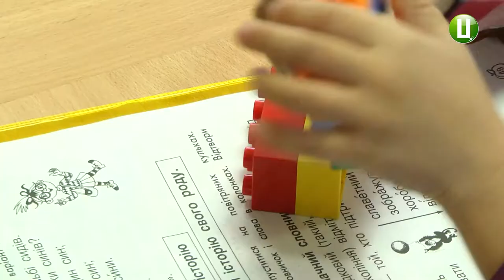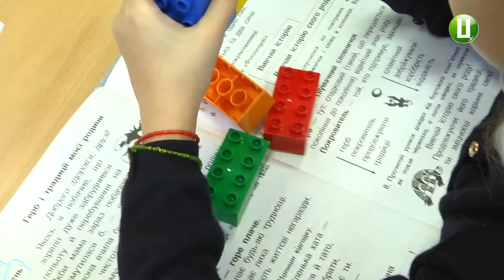Розпочався другий етап забезпечення першокласників Хмельниччини ігровими боксами конструкторами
На Хмельниччині розпочався 2-й етап забезпечення першокласників ігровими конструкторами LEGO Play Box. Перший етап провели влітку. Тоді  початкові класи всіх загальноосвітніх шкіл краю поповнили конструкторами у вигляді 6 цеглин різного кольору. Про це повідомила заступник директора  Департаменту освіти і науки Хмельницької обласної державної адміністрації Тетяна Дупляк.